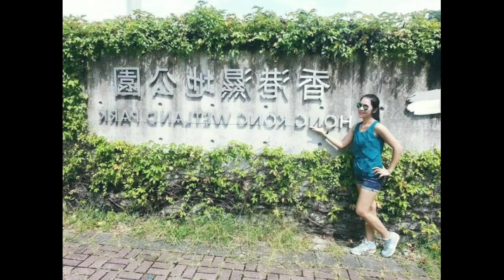ANONG GANDA NANG HONGKONG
ADVENTURE
NICE PLACE 😍